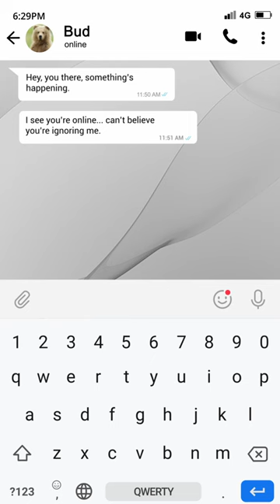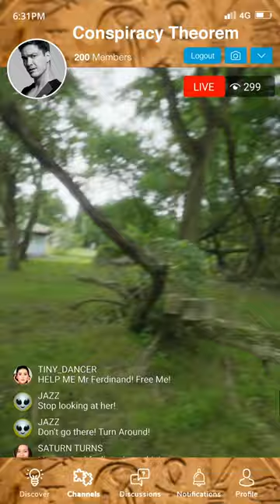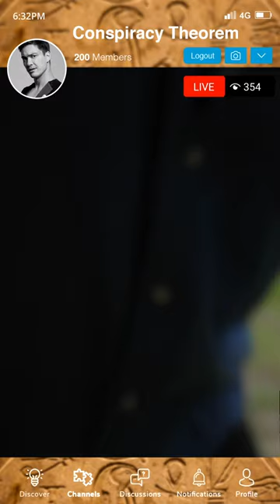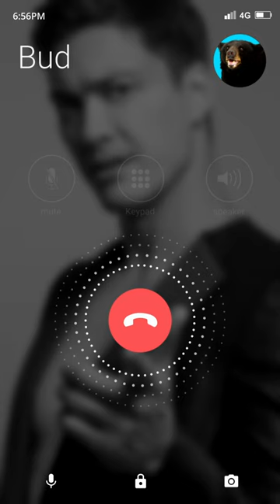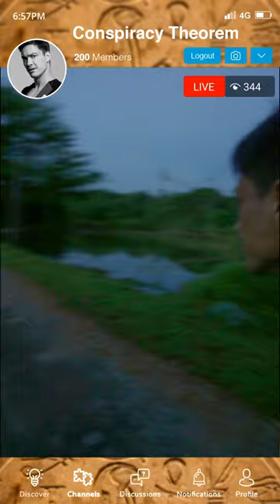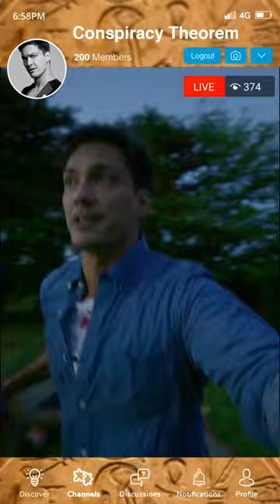The Bellatrix Rise EP5 | Rise 1 | Drama Melayu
Steven searches for Lizz deep in the jungle. A paranoid Lizz points to a couple and passer-by, picking a fight in the distance. Suddenly, the couple starts tearing the passer-by in shreds. They run, but get into a struggle with the zombies. Can Steven fight them off? Steven mencari Lizz di dalam hutan. Tiba-tiba, Lizz ternampak satu pergaduhan. Pasangan itu menyerang seorang pejalan kaki. Mereka lari tetapi terpaksa berlawan dengan zombi. Berjayakah Steven untuk bertindak balas?